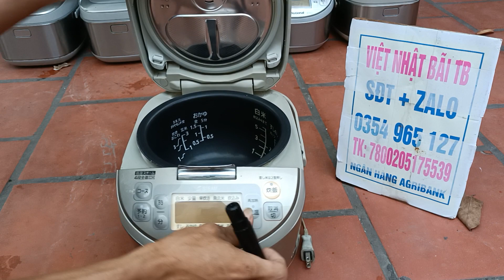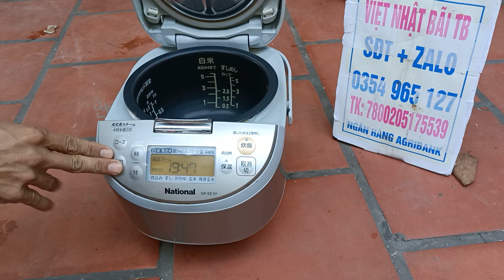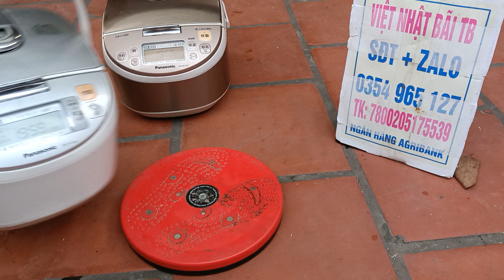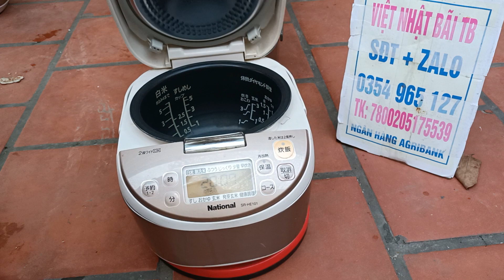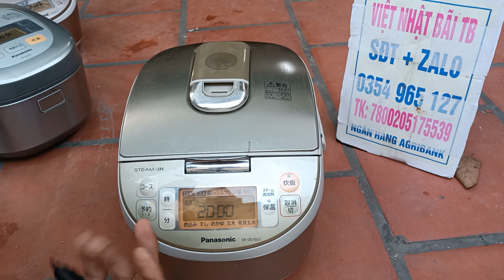nồi cơm điện kính mời các bác.28/04/22.việt nhật bãi TB.sđt.0354965127